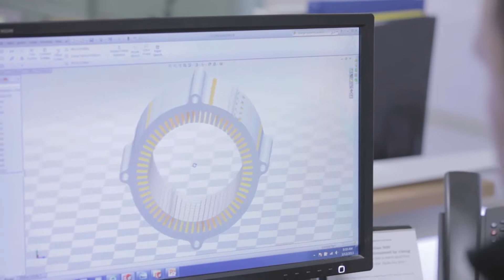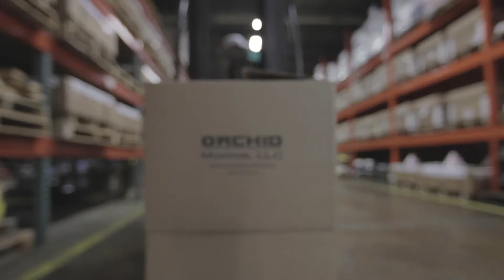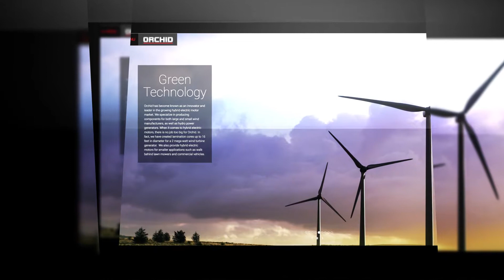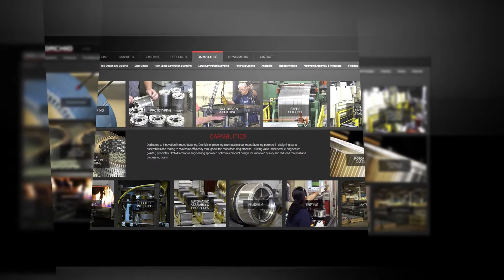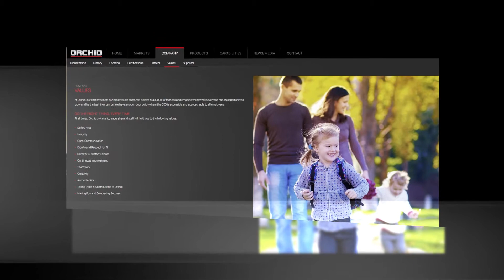Welcome to Orchid - OrchidInternational.com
Technology that powers industry.